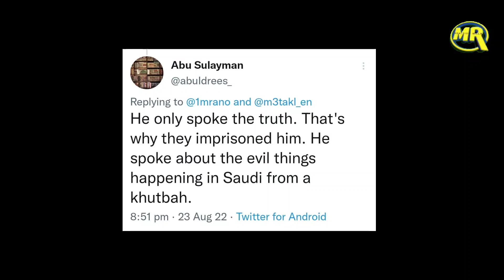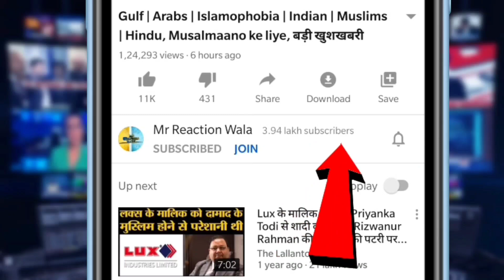Mecca Mosque Imam Sentenced Ten Years Jail | मक्का मस्जिद के पूर्व इमाम को सऊदी अरब में हुई जेल